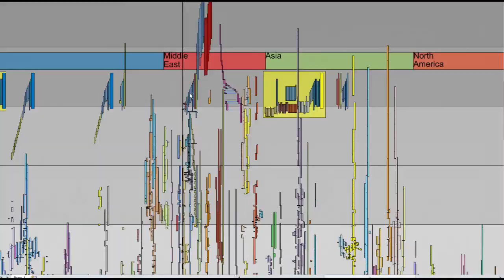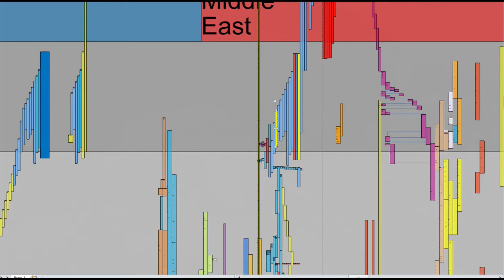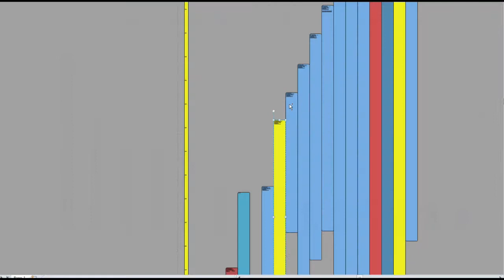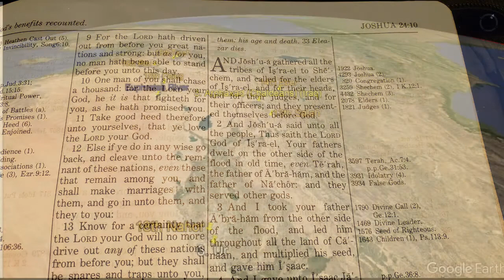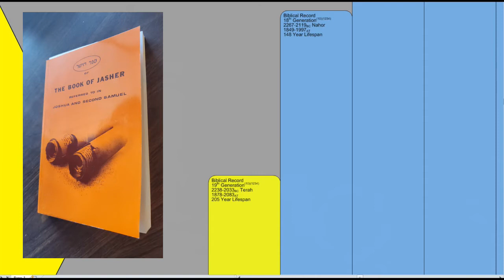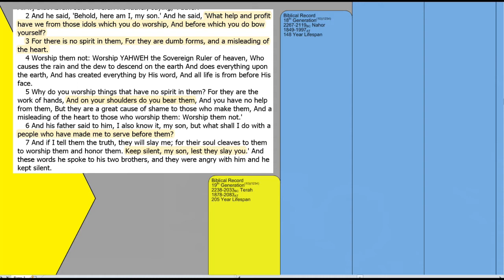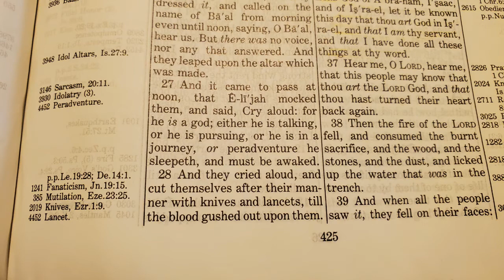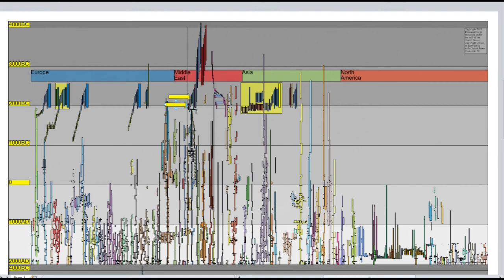Who was Terah - Generation 19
Who was Abraham's father? Terah of course. I'm enjoying learning about the patriarchs and history of the world and I hope to pass on the information.  I hope the video "Who was Terah - Generation 19" will show us how tangible the patriarchs of Israel are.

In two days, tomorrow will be yesterday.

Books of Interest:
Israeli:
The KJV Bible
Josephus - The Complete Works, William Whiston

Akkadian - Middle East:
Enuma Elish with Atrahasis
Epic of Gilgamesh

European: Sibylline Oracles
Taking of Ireland Book 1
Iliad and Odyssey
Metomorphosis by Ovid
Eusebius Chronicon
Eusebius Church History
Mammoth Book of British Kings and Queens

Indian: Mahabharata

African: Manetho

Asian: Records of the Grand Historian

Mixed: Sanchoniatho, Berossus, Manetho...